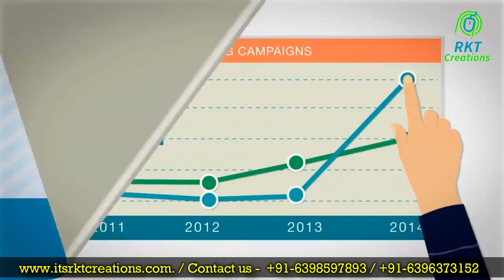Rkt Creations Digital Marketing Company